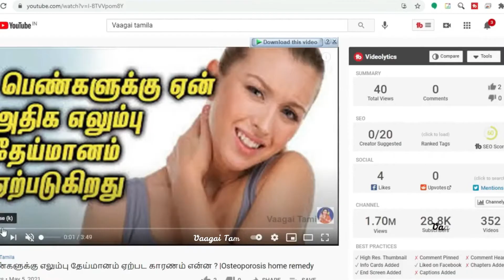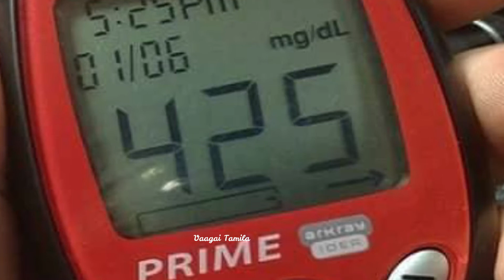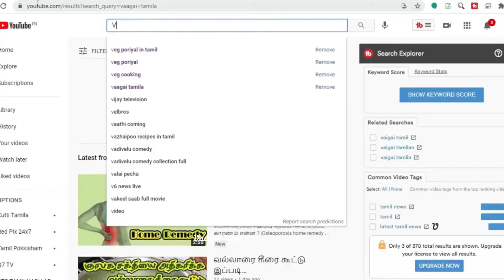சர்க்கரை அளவு 400 ஆ கவலை வேண்டாம் ஒரே வாரத்தில் 140 ஆக்கலாம் |sugar home remedy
Hello friends, welcome back to Vaagai Tamila. In this video we will see Piles treatment without surgery home remedies Health Benefits. It is very easy to make and also a healthy recipe

sugar patient food recipes,sugar patients malayalam,sakkarai noi yoga,sakkarai noi maruthuvam,sakkarai noi arikurigal,sugar patient,sugar patient fruits list,sugar patient food recipes in tamil,vitamin a foods,vitamin a deficiency,vitamin a capsule,vitamin tablets,sugar kuraikka,sugar kuraiya tips tamil,sugar kuraiya enna seiya vendum,sugar kuraya,sugar control tips in hindi,sugar control tips in tamil